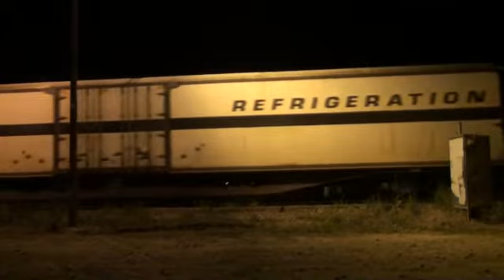20110904173810 PM9 ISSLINGTON.wmv